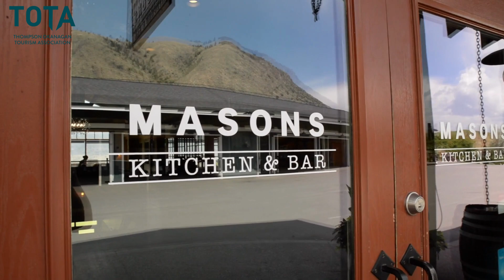30th Annual Thompson Okanagan Tourism Association (TOTA) Golf Tournament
The 30th Annual Thompson Okanagan Tourism Association (TOTA) Golf Tournament will be hosted at Bighorn Golf & Country Club in Kamloops on Thursday, May 30, 2024, with a full day of food, drink, and fun.

Mingle with CEOs, hospitality pros, and a variety of people that form the heartbeat of the Thompson Okanagan tourism industry.